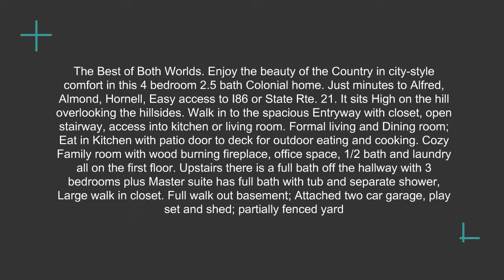Property Listing Video (Sunset Circle)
HomePrezzo is a video platform that allows real estate agents to create videos using the latest property data.